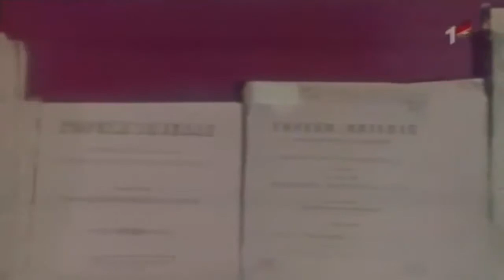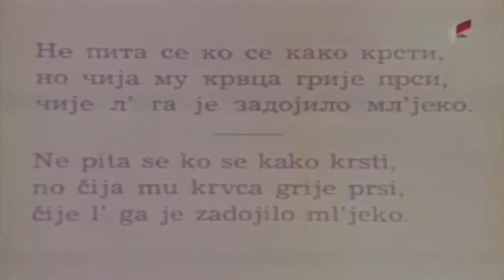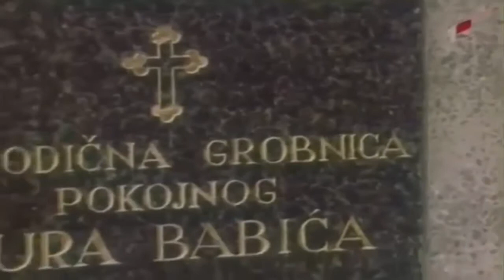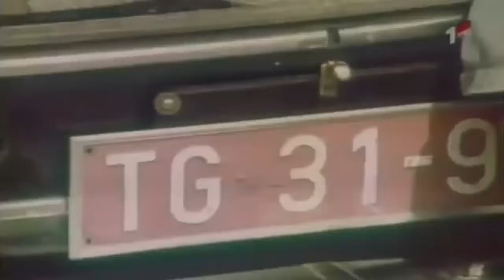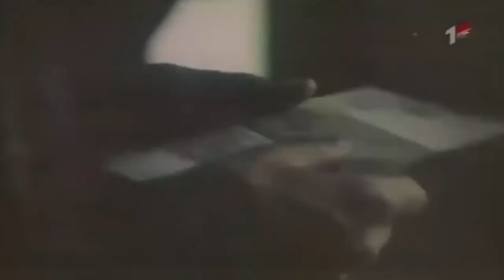Crna Gora u miru i ljubavi - film Veljka Bulajića